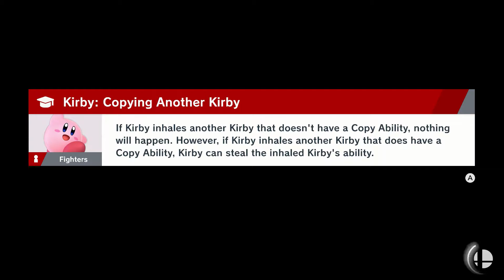[ 1 ] Consumed by Light | SSBU: World of Light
Part 1 of Super Smash Bros. Ultimate's story mode, World of Light!
It starts off with a bleak outcome for our heroes. Can one small puffball save the world?